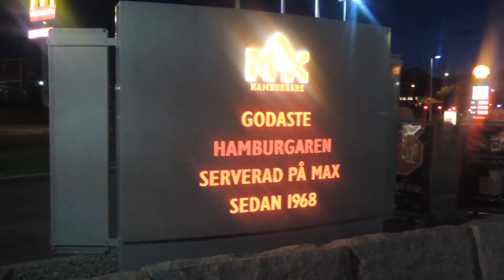Sweden Road Tour - Day 14 & 15, 05-06.08.2013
We left Linköping in the morning and we drove up to Umeå. On the way we met some wonderful people and we had a great time. 28 hours after we left we were home and this trip came to its end. It was a wonderful trip. GOD IS GOOD!